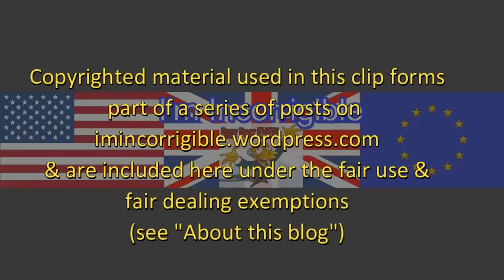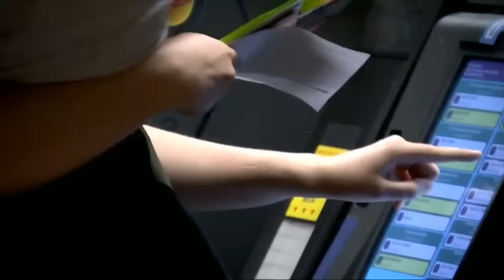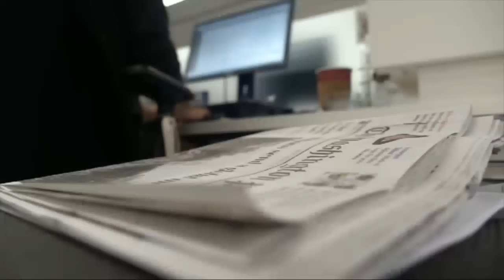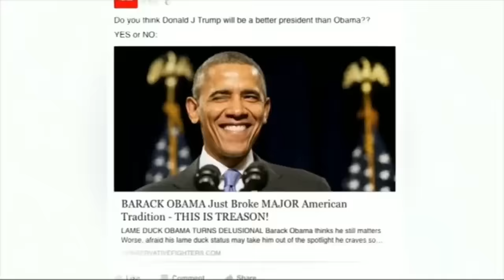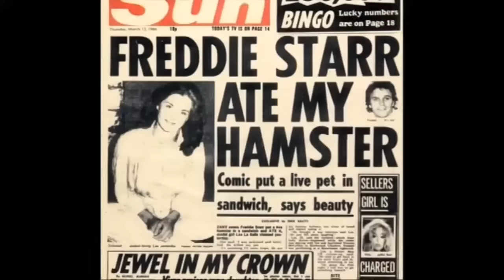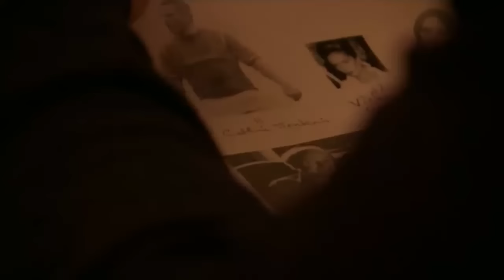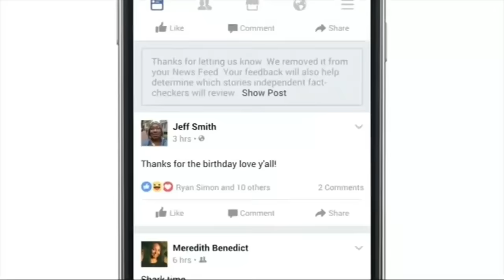Fake news week: Donald Trump